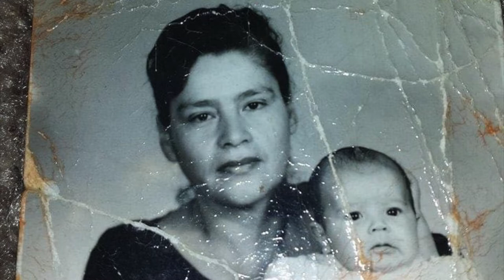Lorena Cortez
Nunca un adios, si no hasta pronto tia, usted siempre sera una gran mujer.